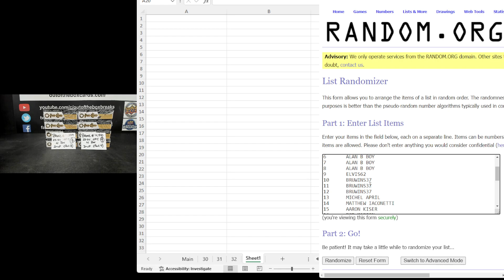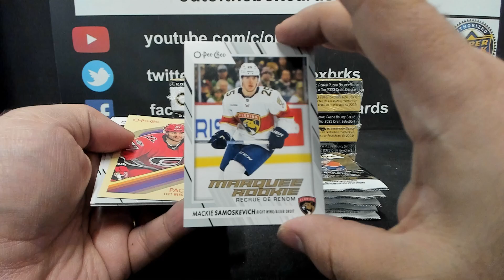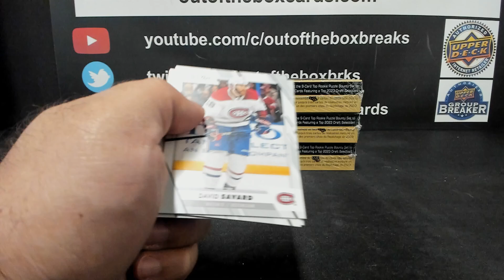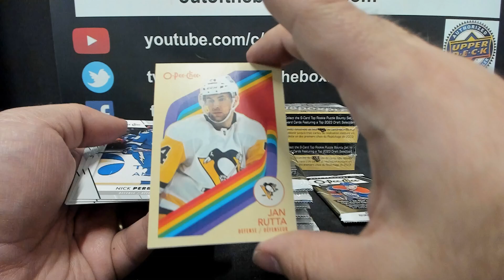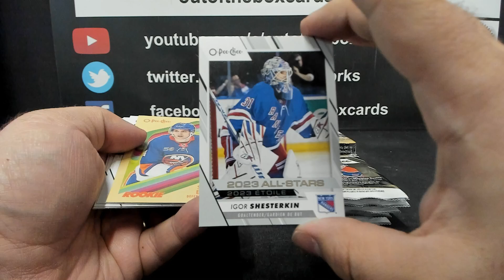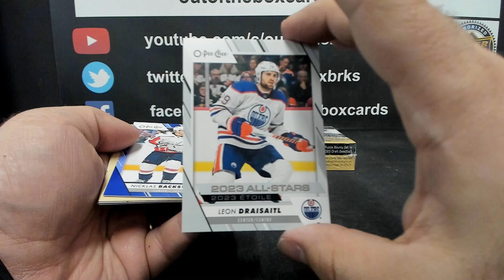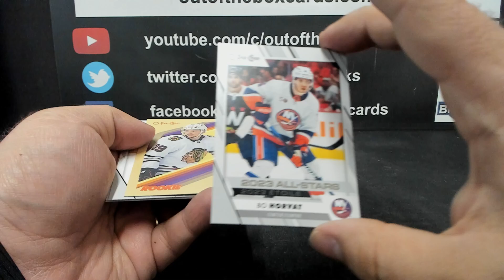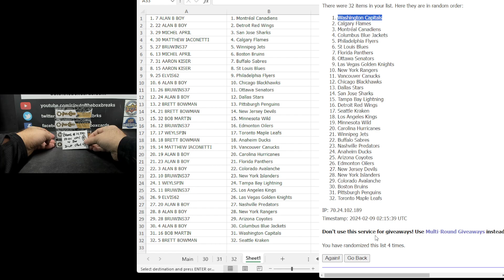Out Of The Box Group Break #14,539- 2023-24 O-Pee-Chee (4 Box) Double-up Random #3